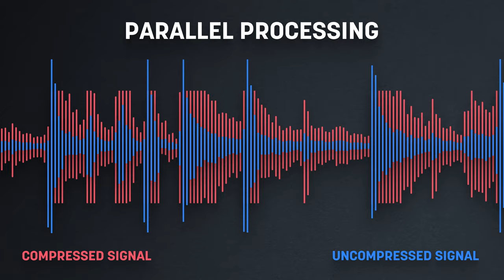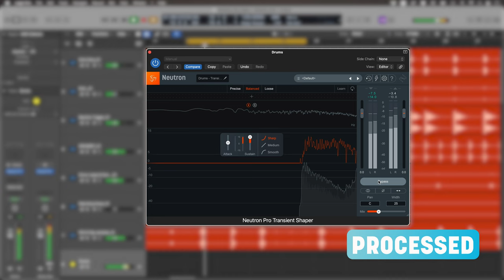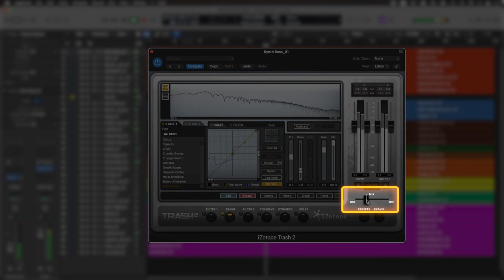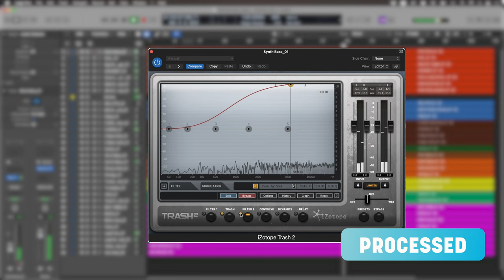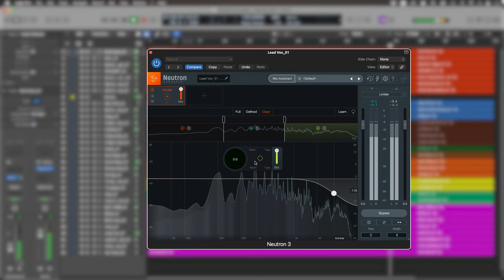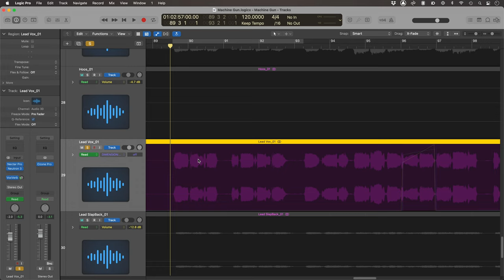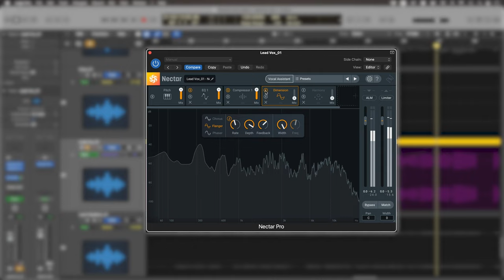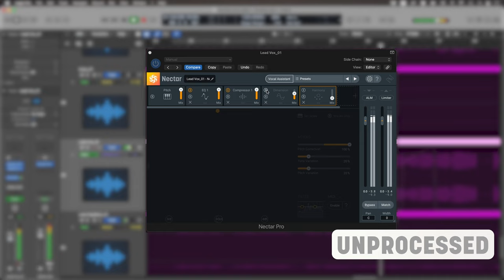Easy Ways to Use Parallel Processing in Mixing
Parallel processing allows you to enhance track elements in ways traditional processing cannot.
Watch as Sam Loose explains what parallel processing is and then shows you how to deploy it across a range of mix elements. And we're not just talking about parallel compression! Sam demonstrates parallel techniques like artificial vocal harmony enhancement, beefing up bass guitar with distortion and more!

Learn even more mixing tips in ‘Are You Listening?’ Season 4–iZotope’s premiere mixing video series

00:00 - Intro
00:40 - Defining parallel processing
1:00 - Parallel transient shaping
1:56 - Enhancing bass
3:22 - Vocal saturation
5:17 - Harmonic reinforcement
7:43 - Outro